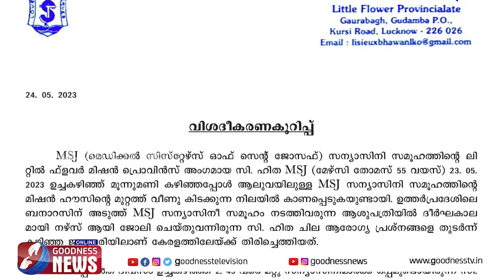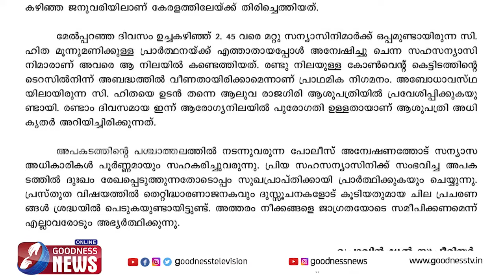കന്യാസ്ത്രീ കെട്ടിടത്തിൽ നിന്നും വീണ് പരിക്കേറ്റതിൽ സത്യാവസ്ഥ | NUN | MSJ SISTERS|ALUVA| GOODNESS TV